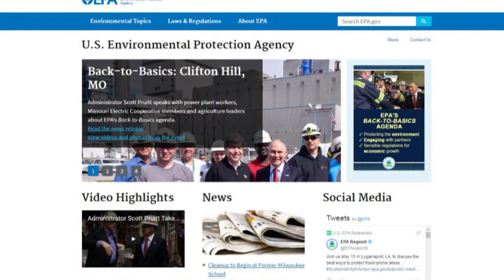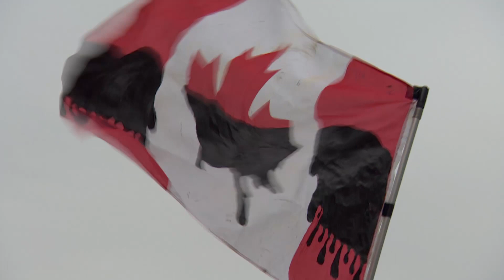Climate change protests against Trump's policies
Marches held in cities around the world Saturday to urge governments to act on climate change